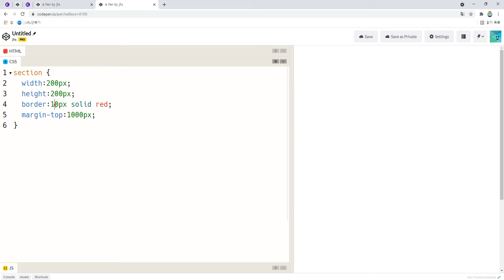21 11 26, ken 1315, HTML, CSS 강좌, 110강, 수직수평중앙유령, 작업 1, 4등분